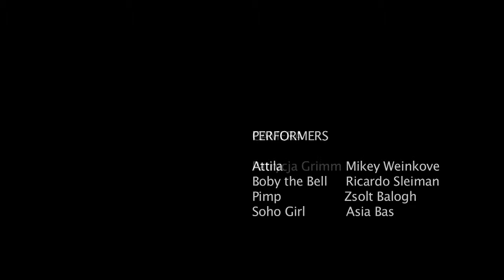Soho Story - Segueway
A short silent film of The People Speak's current project idea Segueway.